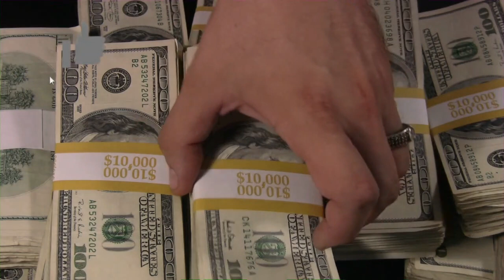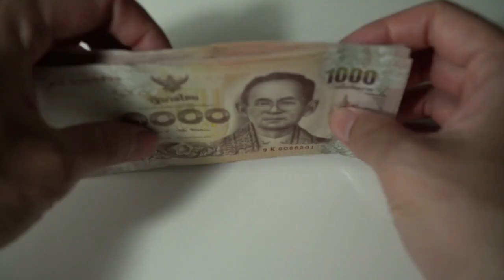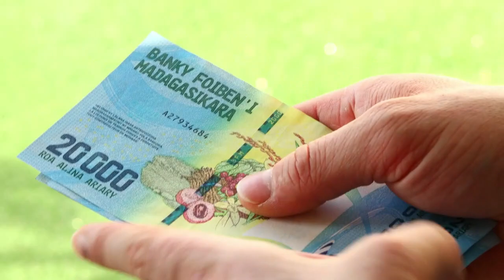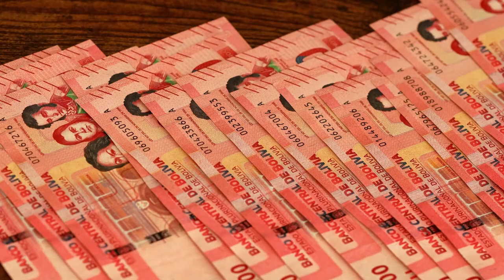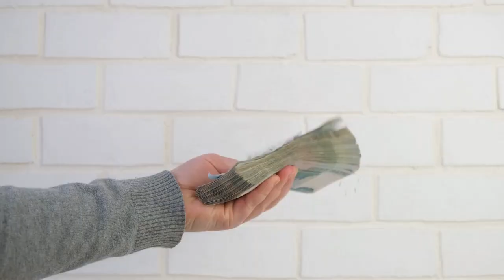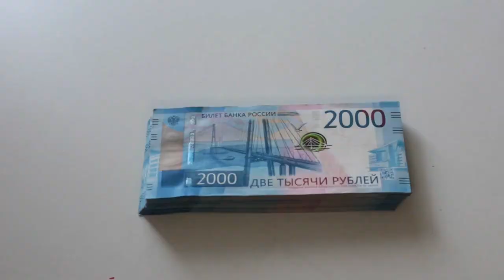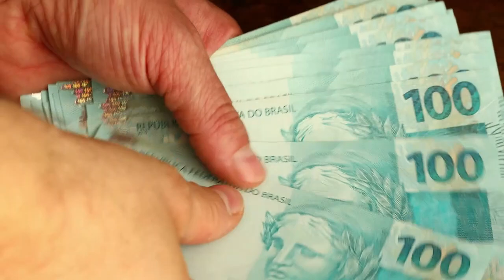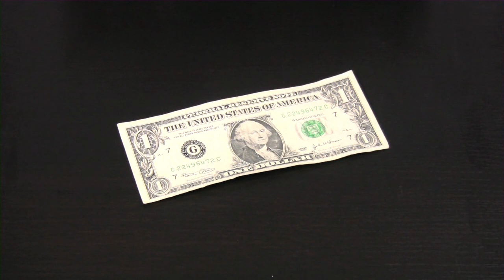Solo CON ESTO SERÁS MILLONARIO 😮😮🔥🔥 - 12 MÉTODOS MILLONARIOS QUE TE DARÁN DINERO YA 🤑🤑💲💲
SI QUIERE DINERO Y MUCHO ENTRÓ EN EL CANAL CORRECTO, Y PARA QUE LO LOGRES TE TRAEMOS LOS 12 MÉTODOS MILLONARIOS QUE TE DARÁN DINERO YA PARA DEMOSTRATE QUE SOLO CON ESTO SERÁS MILLONARIO.

1)This video has no negative impact on the original works (It would actually be positive for them)
2)This video is also for teaching purposes.
3)It is not transformative in nature.
4)I only used bits and pieces of videos to get the point across where necessary.